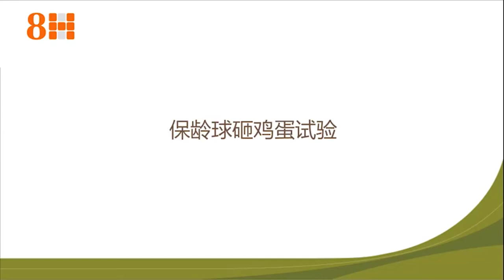Youpin neck pillow, 8H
🔔 Bell